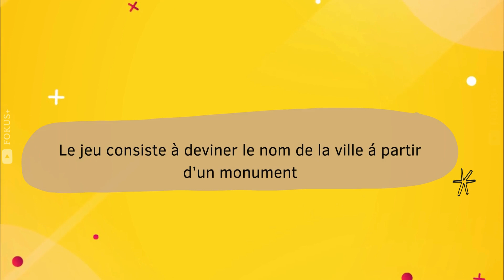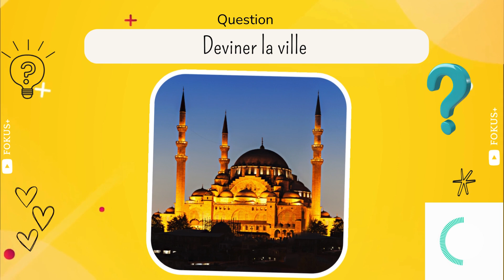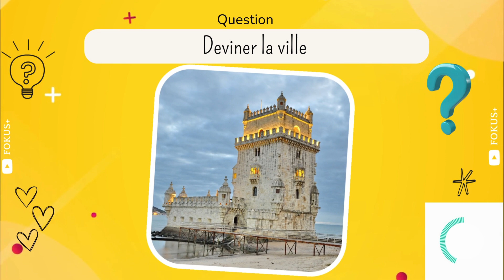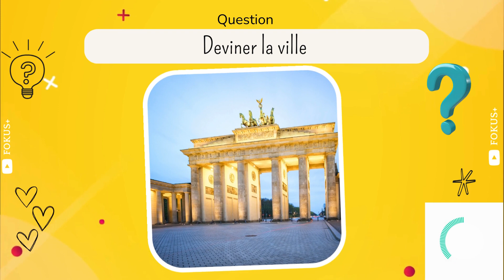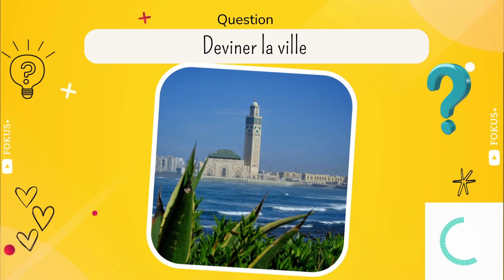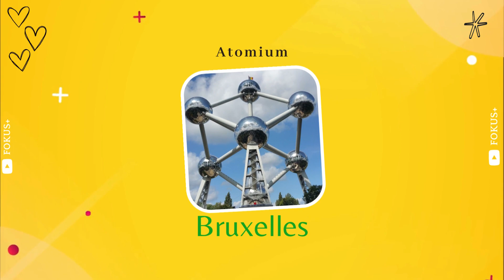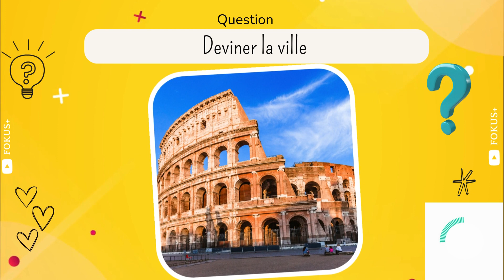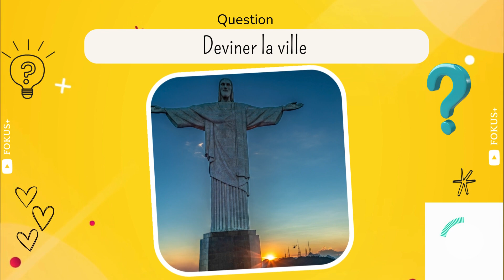🗽 🏰 🕌 | Devine la ville à partir d'un monument | 28 villes à dévoiler !! 💪 🌍 NVEAU FACILE🔍| Fokus+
Le jeu consiste à deviner le nom de la ville á partir d’un monument